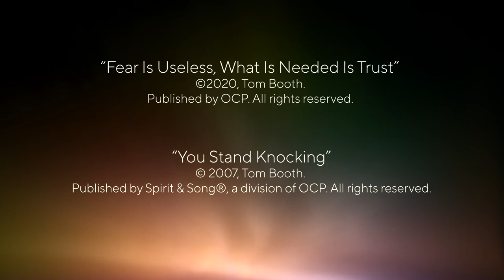Music & Mission #10: Tom Booth and Thomas Muglia with Ben Cortez and Belen Salinas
In this episode of Music and Mission, Tom Booth shares his brand-new song, "Fear Is Useless, What Is Needed Is Trust." A very appropriate tune for our modern world, Tom offers a beacon of hope for those overcome with worry and anxiety. Later, Ben Cortez, Thomas Muglia and Belen Salinas offer a beautiful performance of Tom Booth's powerful "You Stand Knocking."

"You Stand Knocking" can be found in the new Choose Christ Missal